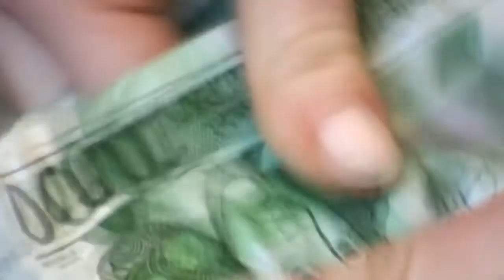Flamman & Abraxas feat. MC Remsy - Good To Go (93:2 HD) /1996/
Flamman & Abraxas feat. MC Remsy - Good To Go

Copyright are Fact under exclusive license to. (C) 1996 Lower East Side Records

Flamman & Abraxas feat. MC Remsy - Good To Go / 1996